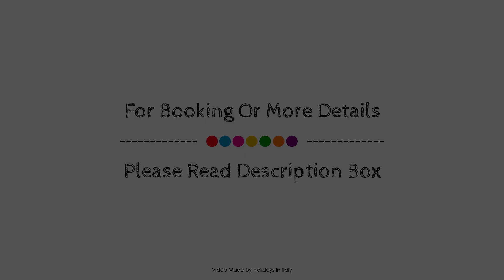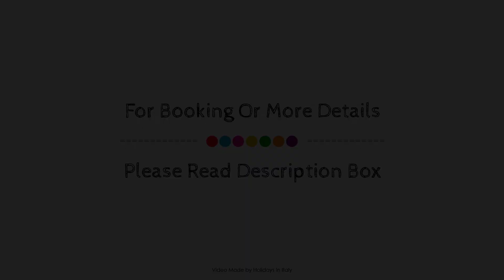Villa Miriam, Gragnano, Italy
About Property:
Set in a prime location of Gragnano, La Piazza puts everything the city has to offer just outside your doorstep. The property offers a high standard of service and amenities to suit the individual needs of all travelers. Service-minded staff will welcome and guide you at La Piazza. Guestrooms are designed to provide an optimal level of comfort with welcoming decor and some offering convenient amenities like flat screen television, additional toilet, cleaning products, clothes rack, dressing room. The property offers various recreational opportunities. A welcoming atmosphere and excellent service are what you can expect during your stay at La Piazza.
Searching For
1. Villa Miriam - Gragnano
2. Villa Miriam - Gragnano Virtual Tour
3. Villa Miriam - Gragnano Rooms
4. Villa Miriam - Gragnano Amenities
5. Villa Miriam - Gragnano Videos
6. Villa Miriam - Gragnano Offers
7. Villa Miriam - Gragnano Deals
Audio Credit:
Track Title: Subway Dreams
Artist: Dan Henig